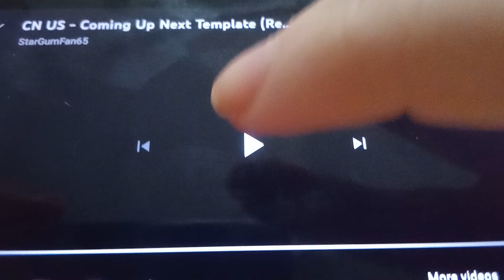Sponge-Toon Next Bumper: More Powerpuff Girls